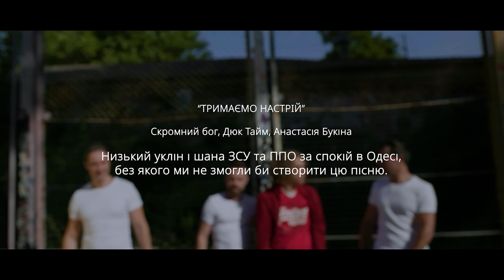Скромний Бог,Duke Time, Анастасія Букіна - Тримаємо настрій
Новинка 🇺🇦🕊
Майже рік тріває протистояння України в боротьбі з підступним ворогом. Російською армією знищено об’єкти інфрастуктури, поламані долі людей, випалені і зрівняні із землею міста і села. Декілька мільйонів українців чекають можливості повернутися додому з дітьми. Щодня ми ховаємо братів та сестер…
Всі діі російскої федераціі були спрямовані на виснаження і зневіру нашої Націі, але цього не сталося. В темних підвалах ми стали стійкими, як колосся пшениці, і міцними, мов АзовСталь. Ми тепліше вдягаемо своїх дітей зимовими вечорами і працюємо, віддаючи все на ЗСУ із вірою у майбутнє нашої країни.
Сьогодні гурт Скромний бог, Duke Time та Анастасія Букіна презентують пісню, яка віддзеркаює теперішній стан і незламність духу українців. Вже немає сил боятися, і все, що нам залишається - тримати настрій та стрій і впевнено крокувати до перемоги.
Пісня «Трімаємо Настрій» написана із притаманною одеситам легкістю та почуттям гумору.
Музиканти продовжуємо боротьбу на музичному фронті та бажають мирного неба!
Над композицією працювали:
Ідея:
Mane (Скромний бог)
Григорій Терехов (Duke Time)
Аранжування та музика:
Скромний Бог, Austin Digo, Гарік Горяну (DukeTime) та Григорій Терехов (DukeTime).
Гітара:
Арсен Одабашян
Вірші - Mane (Скромний бог)
Виконавці:
Скромний бог, Дюк Тайм, Анастасія Букіна
Sound-producing та аранжування:
Austin Digo (Скромний бог)
Режисер та відеопродакшн:
Сергій Аксьонов (Кіностудія22)
Над проєктом працювали:
Настя Мане - художник, дизайнер,
Надія Заборовська – помічник,
Сергій Чупін - лінійний продюсер,
Гарік Горяну - транспорт
Подяка:
Яхтовій школі "Катран" та особисто Альберту Кабакову
Борису Бухману за світлини военного часу.
Особлива подяка ЗСУ та ППО за спокій в Одесі, без яких ми не змогли би створити цю пісню.
Сингл вже у мережі!🎶